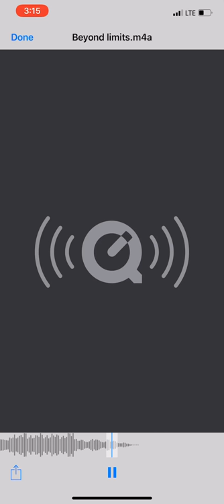Beyond limits redone (prod. By think gorilla beats)